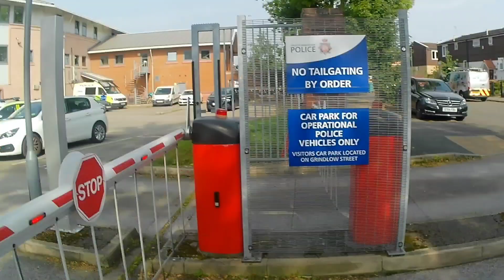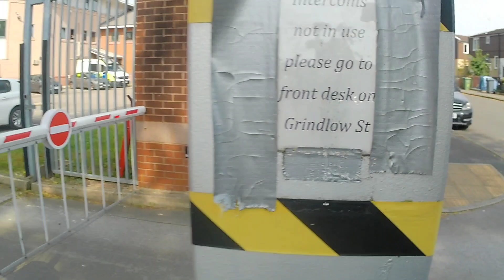Silly copper thinks he's my friend at Longsight Police Station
Pushy copper from an earlier news report thinks he's my friend!